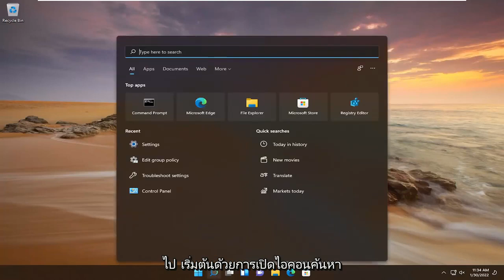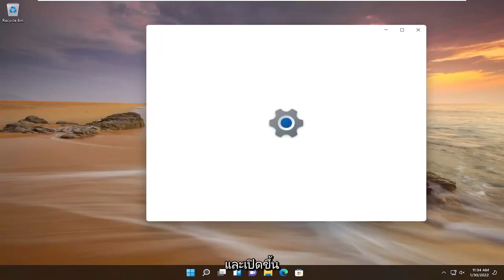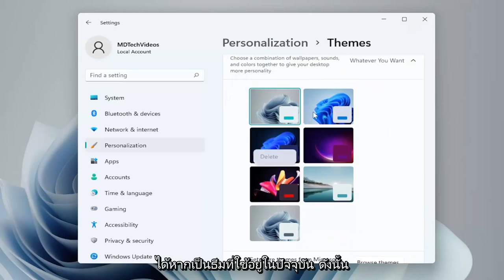วิธีเปลี่ยนและปรับแต่งธีมใน Windows 11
วิธีสร้างธีมใน Windows 11

Windows มีธีมอยู่เสมอ แต่ใน Windows 10 ธีมเหล่านี้กลายเป็นแบบอนุรักษ์นิยมในสิ่งที่อนุญาตให้ผู้ใช้เปลี่ยนได้ แถบชื่อเรื่องเปลี่ยนสีเพื่อให้เข้ากับวอลเปเปอร์ แต่มีอะไรเกิดขึ้นน้อยมาก

Windows 11 มีฟีเจอร์ธีมที่ปรับแต่งได้มากขึ้น คุณเริ่มต้นด้วยสี่ธีมที่กำหนดไว้ล่วงหน้า อย่างไรก็ตาม ผู้ใช้มีอิสระในการปรับแต่งลักษณะต่างๆ ของธีมเหล่านั้น

สร้างธีม windows 10
สร้างธีม windows 11
วิธีสร้างธีมหน้าต่าง
วิธีสร้างธีมสำหรับ windows 11

ธีมช่วยให้คุณปรับแต่งรูปลักษณ์ของ Windows 11 ได้อย่างรวดเร็วด้วยการคลิกเพียงครั้งเดียว เปลี่ยนวอลเปเปอร์ สี และเสียงไปพร้อมกัน ต่อไปนี้คือวิธีตั้งค่าธีมของคุณ—หรือสร้างธีมแบบกำหนดเอง—ใน Windows 11

หากต้องการเริ่มต้นใช้งานธีมใน Windows 11 ก่อนอื่นคุณต้องเปิดแอปการตั้งค่าและไปที่ส่วน "การตั้งค่าส่วนบุคคล" หากต้องการไปอย่างรวดเร็ว ให้คลิกขวาที่เดสก์ท็อปแล้วเลือก "ปรับแต่ง"

บทช่วยสอนนี้จะนำไปใช้กับคอมพิวเตอร์ แล็ปท็อป เดสก์ท็อป และแท็บเล็ตที่ใช้ระบบปฏิบัติการ Windows 11 และ Windows 10 (Home, Professional, Enterprise, Education) จากผู้ผลิตฮาร์ดแวร์ที่รองรับทั้งหมด เช่น Dell, HP, Acer, Asus, Toshiba, Lenovo, หัวเว่ยและซัมซุง